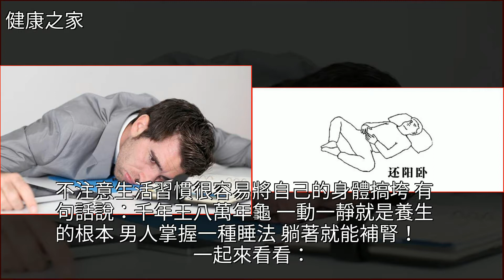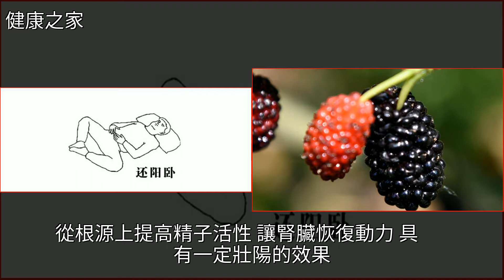這3種食物能讓男人更，強，壯，每天多吃不花錢，受用一生！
這3種食物能讓男人更 強 壯，每天多吃不花錢，受用一生！桑椹,腎虛,睡眠,水果,脫髮這3種食物能讓男人更 強 壯，每天多吃不花錢，受用一生！桑椹 腎虛 睡眠 水果 脫髮